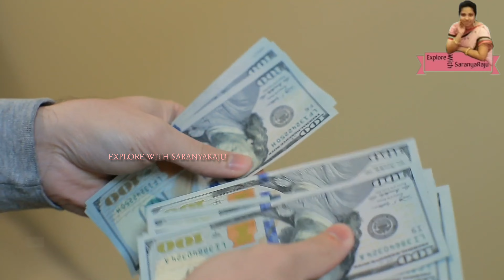இன்றைய சிந்தனை துளிகள் / facts / 🤞facts